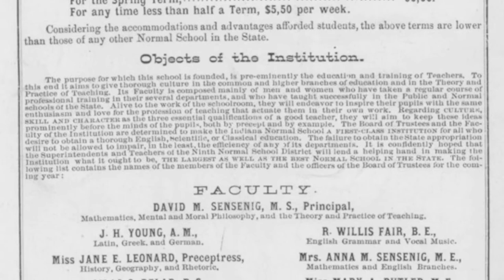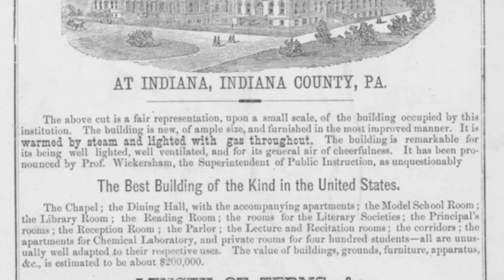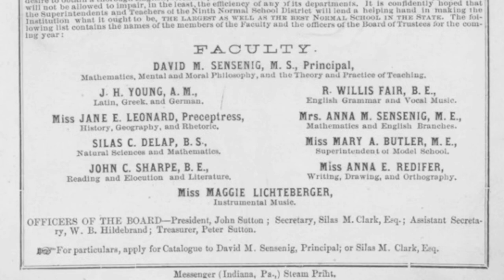1876 Indiana State Normal School Advertisement (IUP)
Harrison Wick, IUP's university archivist, describes an 1876 handbill advertising Indiana State Normal School, now known as Indiana University of Pennsylvania.

Visit the Facebook page for "Unveiling Treasures for Modern Technology" to keep up to date with the latest discoveries

Make a donation to help digitize IUP's Special Collections and University Archives